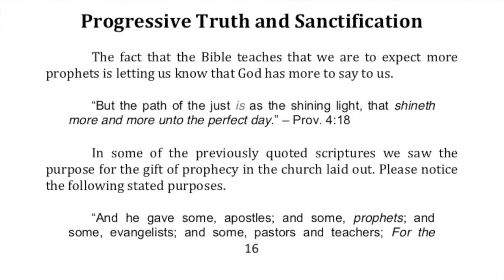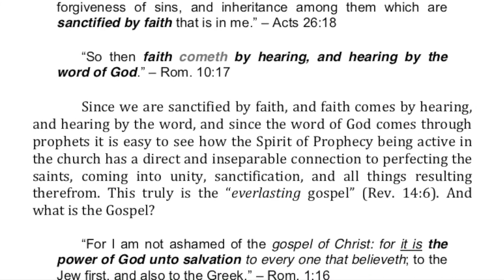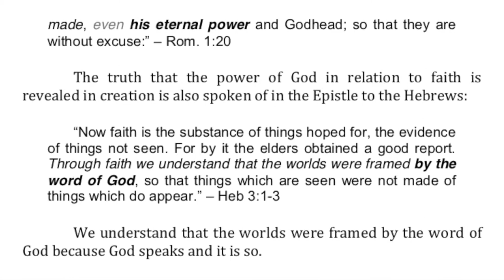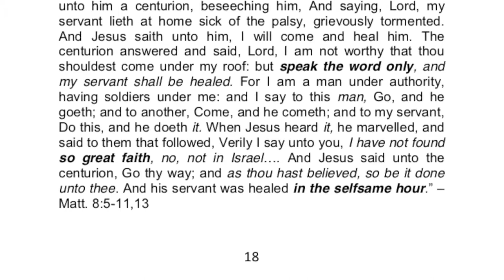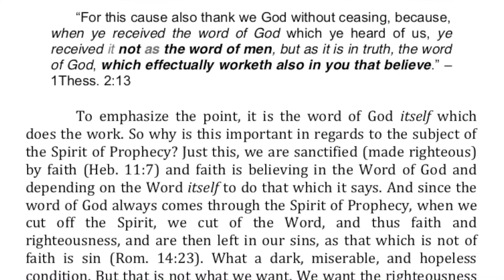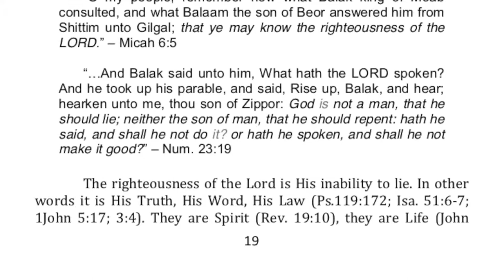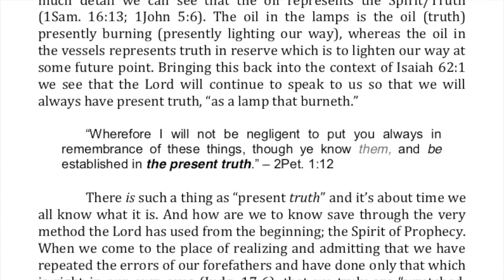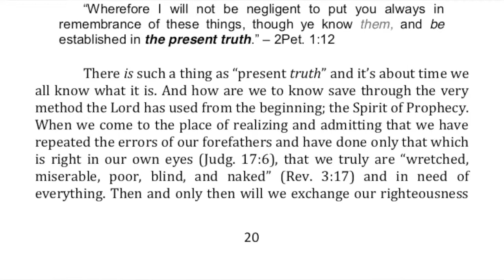4-God Has More to Say to Us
Sanctification is progressive. Since sanctification is based on Truth, then our knowledge of Truth must also be progressive in order to have genuine sanctification.

LINKS:
2:37 The Everlasting Gospel According to Ellen White